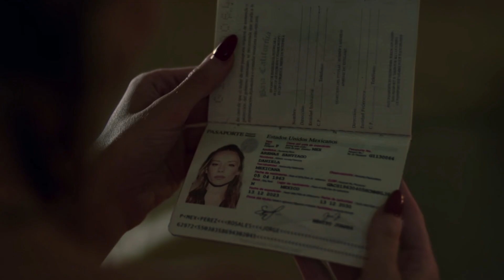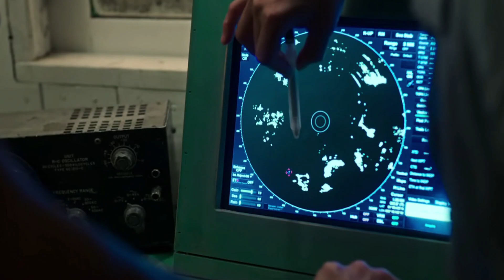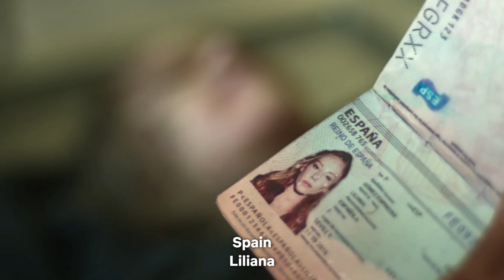BANDIDOS EPISODE 7 - Netflix Web Series Explained In Hindi | ख़ज़ाने कि खोज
Episode 7 Bandidos Netflix Web Series Explained In Hindi | ख़ज़ाने कि खोज
Bendidos Web Series Explained In हिंदी

Bandidos
Bandidos Trailer
Bandidos Trailer Hindi
Bandidos Review

Bandidos Web Series
Bandidos Web Series Review
Bandidos Series
Bandidos Series Review

Bandidos Netflix
Bandidos Netflix Trailer
Bandidos Netflix Review
Bandidos 2024 Netflix

Bandidos Season 1
Bandidos Season 1 Review
Bandidos Season 2
Bandidos Season 2 Release Date

Netflix
Netflix India
Review
New Web Series Review

This video contains all of these topics : Bandidos Netflix Review,Official Hindi Trailer,Bandidos 1+2 (2024) Film Explained in Hindi,Bandidos Review Summarized हिन्दी,Avenger Superhero Team,Action shows,E01. Episode 1,E02. Episode 2,Bandidos 2024 episodes,Bandidos 2024 explained,Bandidos TV series,bandidos mc bad company patch meaning,bandidos thrissur shop,Bandidos 2024 Series Review Hindi,netflixindia,Bandidos Season 1,New Hindi Dubbed Movies